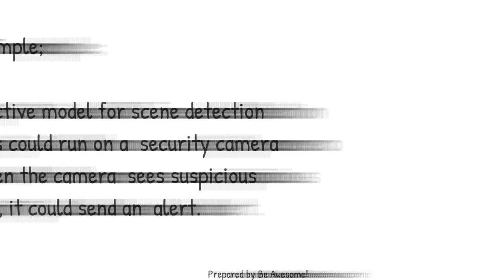What is Internet of Things (IoT)?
Introduction of the Internet of Things (IoT)